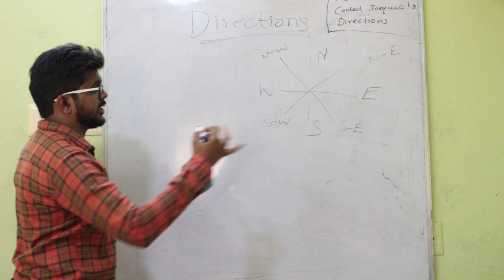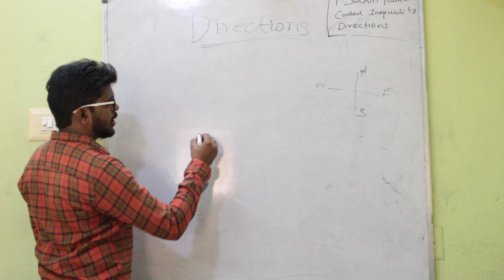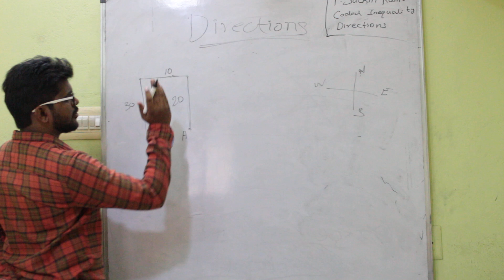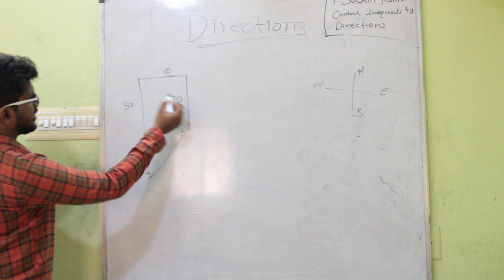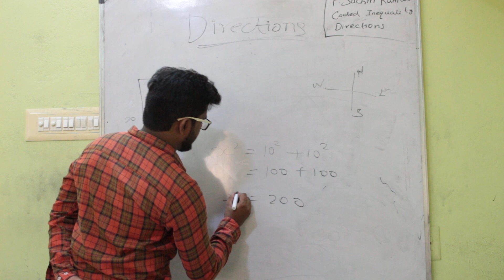P.Sachin Kumar | Directions Part -1